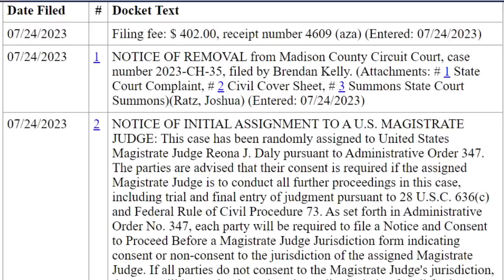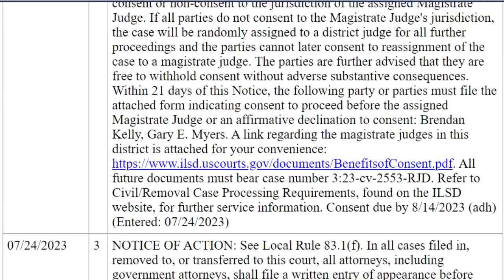Illinois State Police move to delay response to new federal challenge of gun ID law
Bishop reviews the status of several legal challenges of gun laws in Illinois state and federal court.